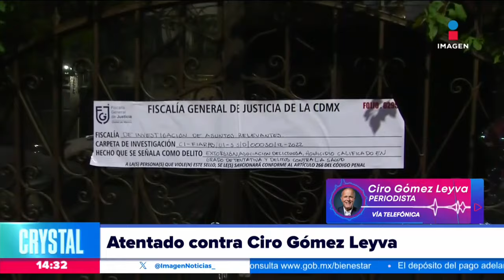Ciro Gómez Leyva habla de su experiencia al asistir a la audiencia por su atentado | Crystal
Esta tarde nuestro compañero CiroGómezLeyva nos cuenta su experiencia al asistir a una de las audiencias para seguir con el proceso de investigación por el atentado en su contra.